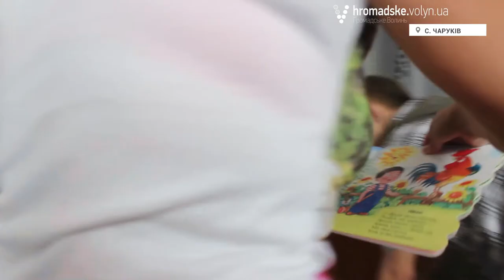«Діти Сонця. Один день на роботі» Валентин Новосад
Валентину – 16. Він – найстарший у сім’ї. Хатня робота, город, піклування про менших сестричку і братика, вранішня кава для батьків – це далеко не всі щоденні клопоти хлопця. І синдром Дауна – це не привід для поблажок, – вважають у сім’ї Новосадів.